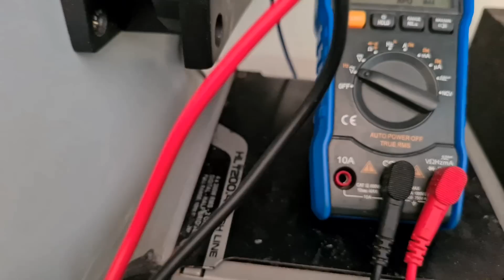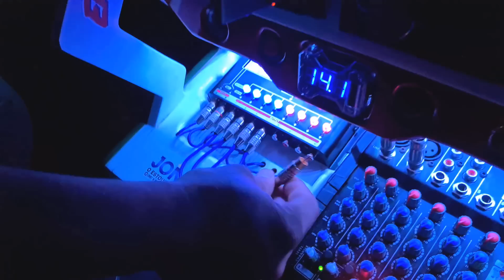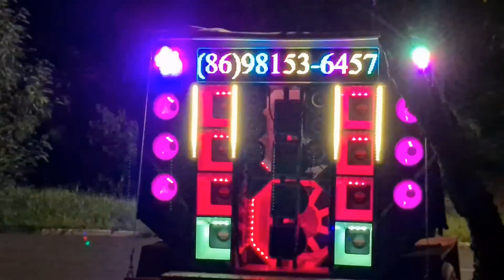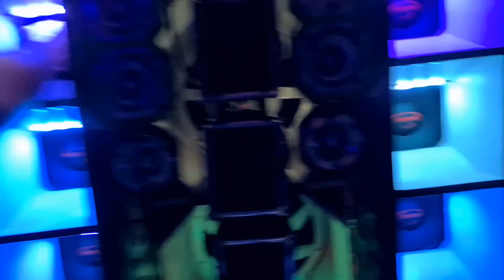( O homem zangou ) O dono da carrocinha BUDEGA agora é do racha - Banda 15k pra dois Grave "stroder"